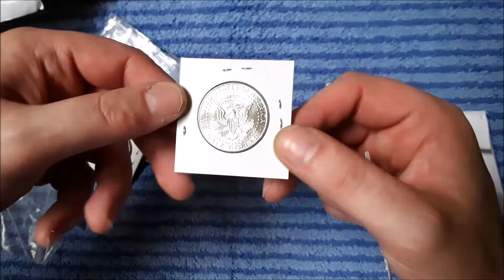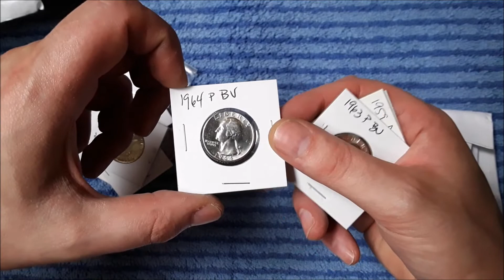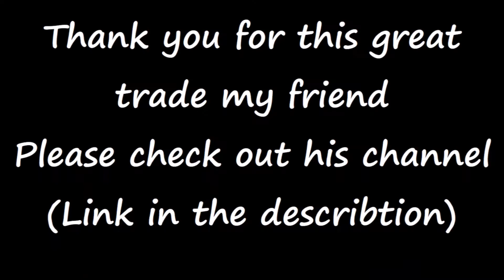Coin Trade with RavenHawk Coins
Thank you for this great trade my firend.